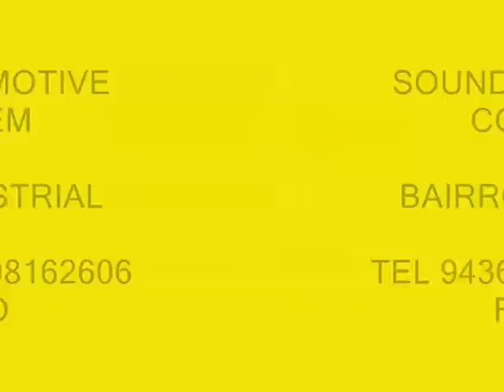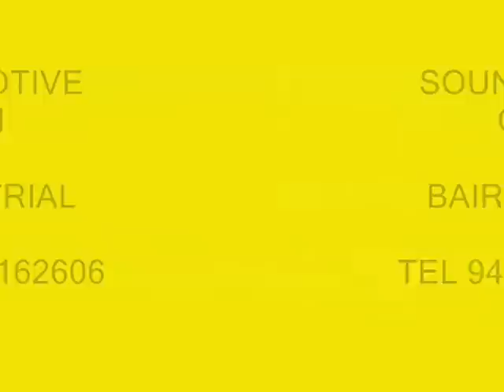SOUND AUTOMOTIVE CONTAGEM - SOM PESADO, CAMPEONATO SOM, ALARME INSUFILME TUDO PARA SEU CARRO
SOUND AUTOMOTIVE CONTAGEM
BAIRRO INDUSTRIAL
CAIXA SOB ENCOMENDA E MEDIDAS ESPECIAIS, PERSONALIZACAO, SOM PARA CAMPEONATO